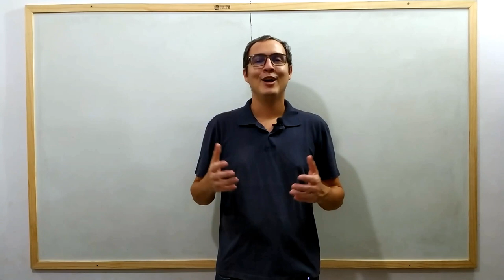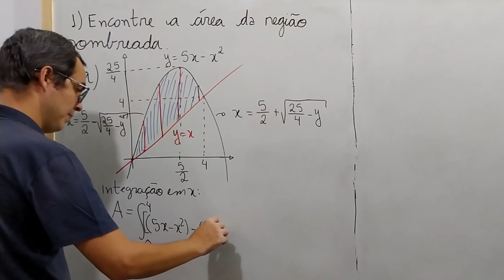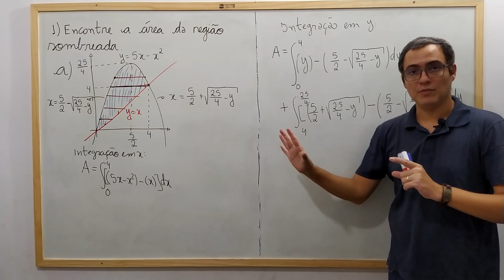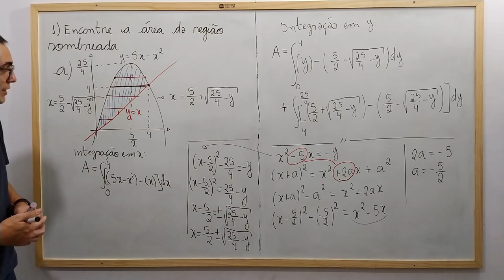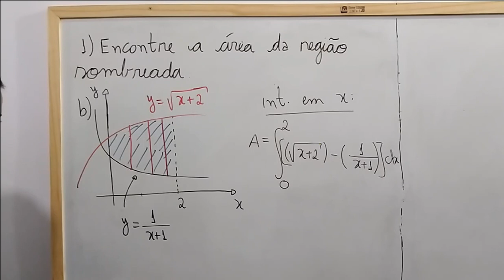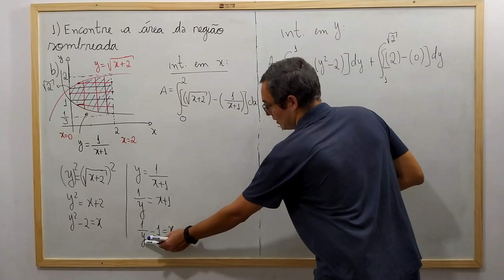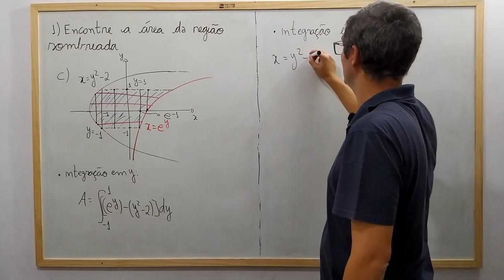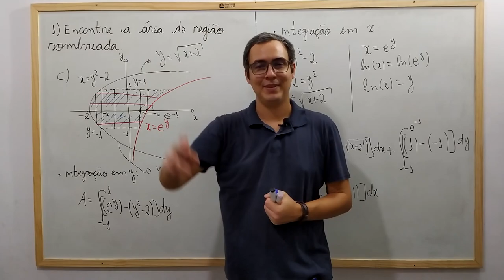Cálculo 2 - Aula 17 - Cálculo de Área: Melhor Integral em x ou y?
Nesta aula consideramos 3 regiões. Então analisamos como ficaria a integração em x e a integração em y. Para decidir qual a melhor opção.

Minuto 12:13 Ensino como você deve proceder para completar quadrado!! Muito útil quando você quer encontrar a inversa de uma função quadrática.